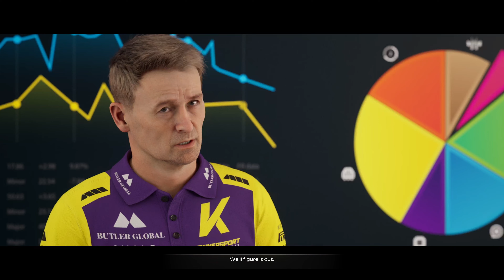F1 23: BREAKING POINT 2 - BATTLE CONTINUE (ITALIAN GRAND PRIX)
Full gameplay walkthrough of F1 23: Breaking Point 2 - Battle Continue (ITALIAN GRAND PRIX).